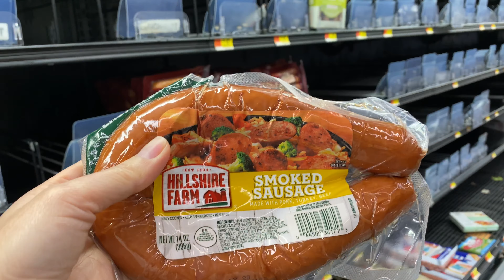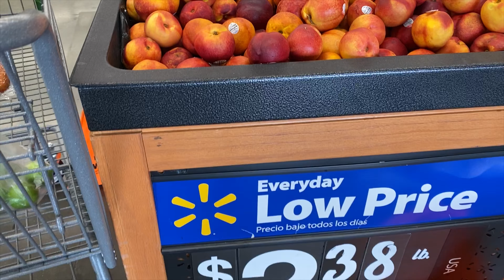🔴Trong tình trạng khẩn cấp của nước Mỹ đi chợ còn gì để mua ! NATIONAL STATE EMERGENCY!!!